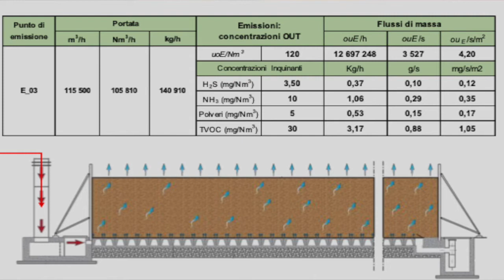Siderno Mon Amour 2 BIS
Inquinamento ambientale a Siderno causato da impianto di trattamento rifiuti in zona San Leo